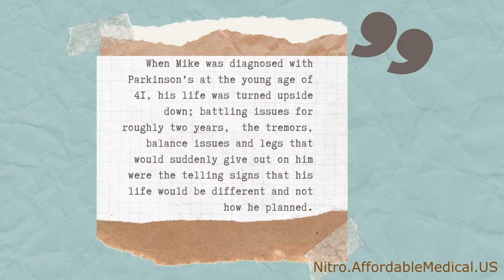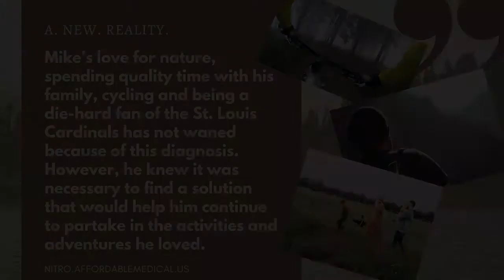41 and Living Life with Parkinson’s Dude With A Walker Nitro Rollator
Nitro Aluminum Rollator, Tall Height

Listen to Mike as how he got his Nitro Rollator which helped him a lot in his daily basis.